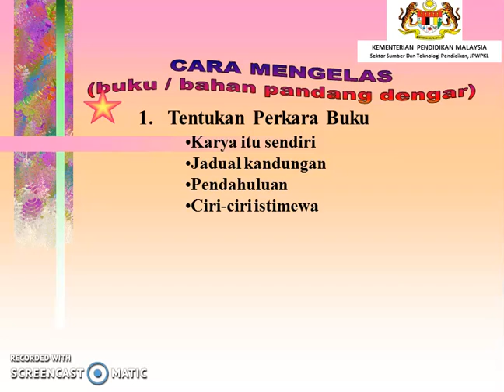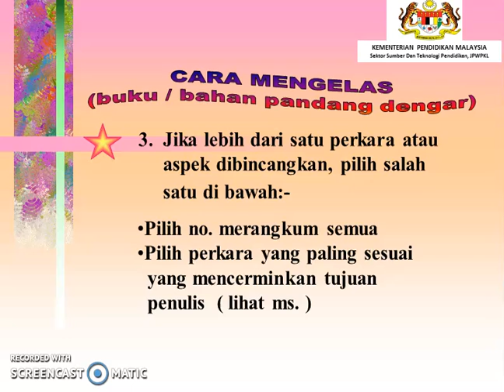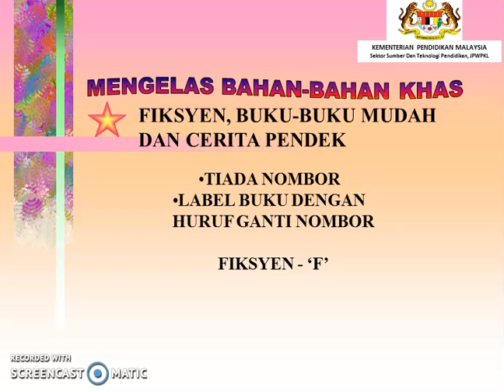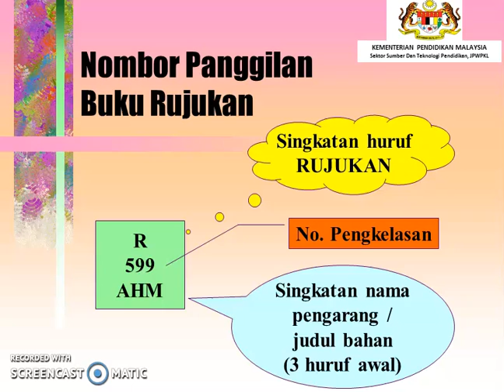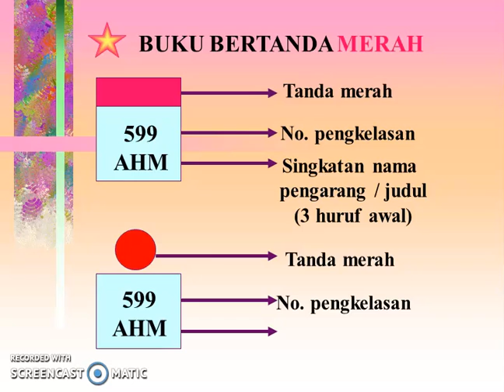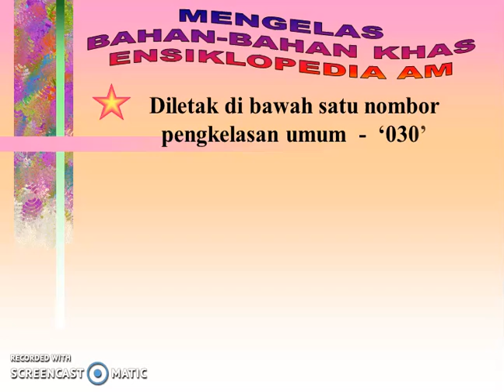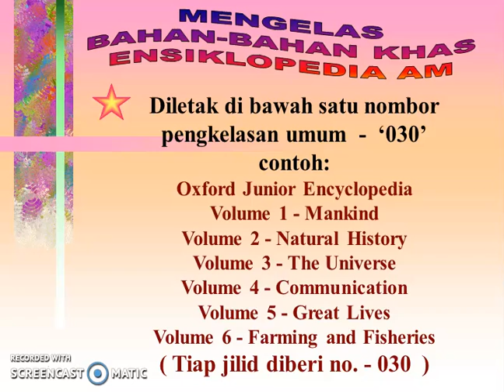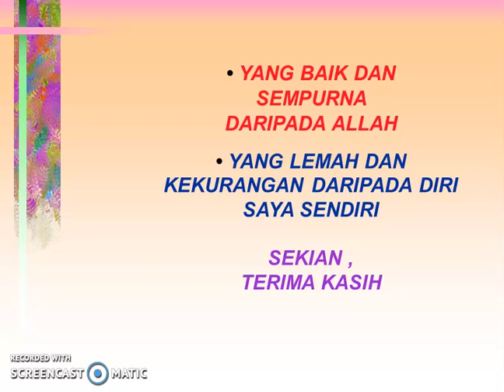Pengkelasan Buku Atau Bahan Pandang Dengar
pusat sumber sekolah